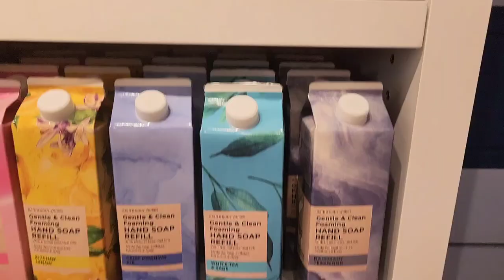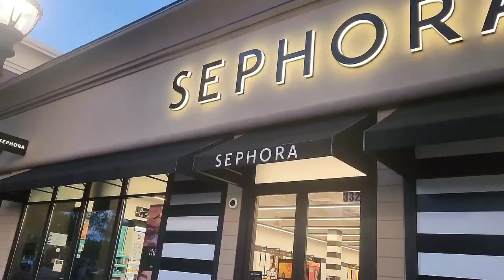get more personal with me while I find goodies shopping & of course a haul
Sharing my life with you. Showing that recovery is possible. We can enjoy and be gratefull for even the little things in life. Our past doesn't define us and it's okay to talk about it. Do what you need to do to help you heal. You never know who's heart you'll touch or who you'll help. We are not alone with the dark stuff we've been through and with the things we still go through in recovery. Everything is going to be okay. We can get through it together.